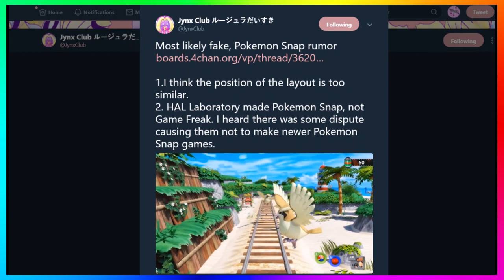Pokémon Snap For The Nintendo Switch? (TheBitBlock)